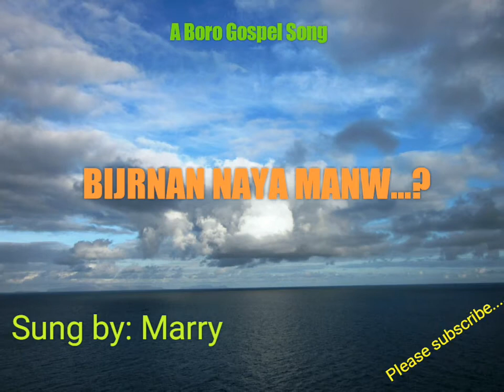Boro Gospel Song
Bijrnan naiya manw